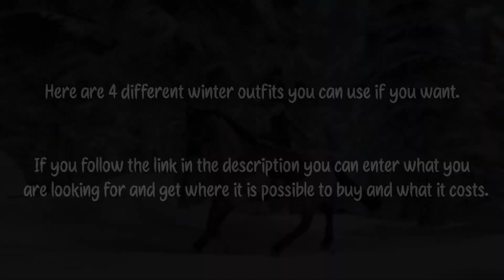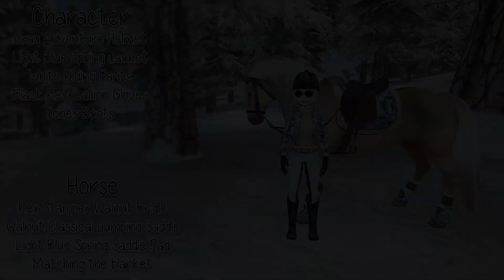StarStableOnline | Winter outfits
It is filmed with Fraps and edited in Sony Vegas Pro 13.
For more information about the programs,  google their name :)

Here is the link I mentioned in the video